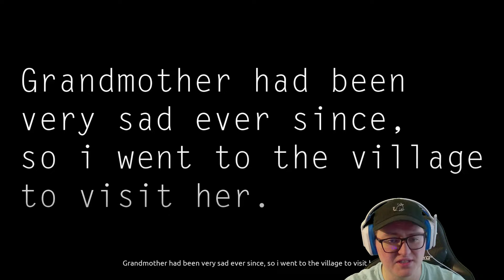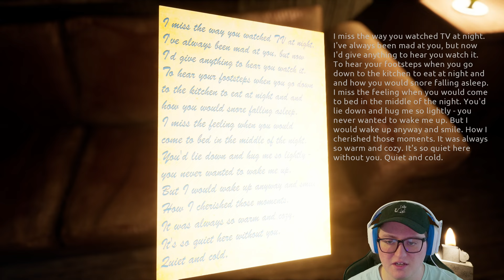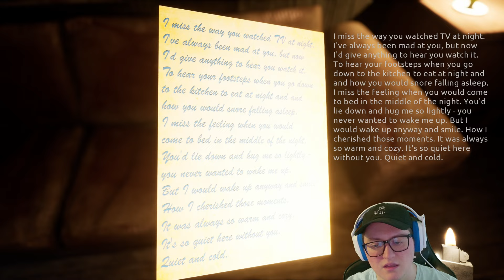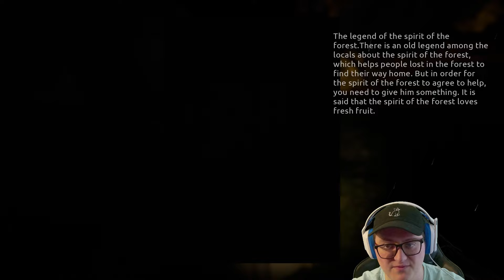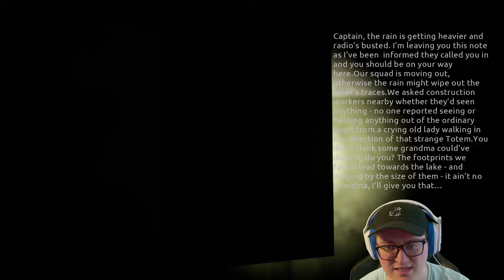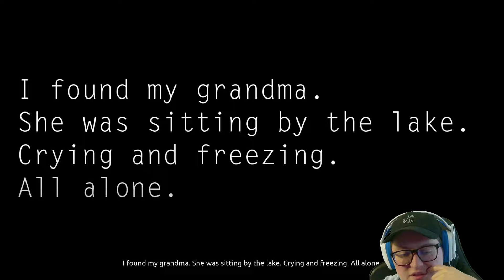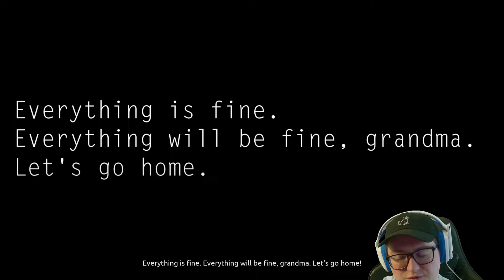Granny Isn't Home... | Silent Nights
I thought the home was much more compelling to explore than the rest of the game, but I still really enjoyed it!

Hello :) My name is BigGaming and I am a Tiktok content creator/streamer with an interest in horror games and the characters/stories within them! As requested by my TikTok homies, this video is a part of my Horror Game Playthrough Series where we focus on the smaller indie titles that have kept this genre alive!

I stream Sunday, Monday, Tuesday, and Thursday at 9:00pm EST! Check me out here and on my TikTok page to join in on the fun!